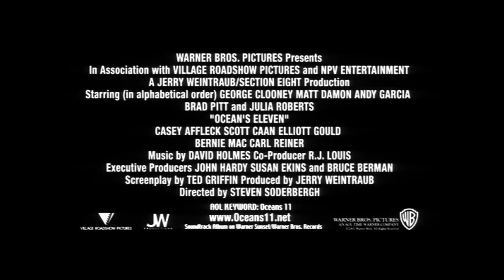Ocean's Eleven - Official® Trailer [HD]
Based on the 1960 Rat Pack film, wry, charismatic thief, Danny Ocean (George Clooney) orchestrates the most sophisticated, elaborate casino heist in history, less than 24 hours after being released from jail. In one night, Danny's handpicked 11-man crew of specialists -- including an ace card sharp (Brad Pitt), a master pickpocket (Matt Damon) and a demolition genius (Don Cheadle) -- will attempt to steal over $150 million from three Las Vegas casinos owned by Terry Benedict (Andy Garcia), the elegant, ruthless entrepreneur who just happens to be dating Danny's ex-wife Tess (Julia Roberts). To score the cash, Danny will have to risk his life and his chance of reconciling with Tess. But if it all goes according to his intricate, nearly impossible plan, he won't have to choose between his stake in the heist and his high-stakes reunion with Tess... or will he?

Cast: George Clooney, Bernie Mac, Brad Pitt, Elliott Gould, Casey Affleck, Scott Caan, Eddie Jemison, Shaobo Qin, Carl Reiner, Matt Damon, Andy Garcia, Julia Roberts, Don Cheadle

Studio: Warner Bros. Pictures
Director: Steven Soderbergh
Screenwriter: Ted Griffin
Genre: Action, Adventure